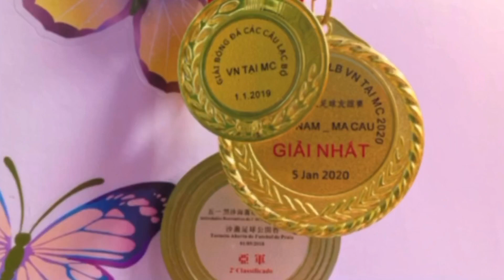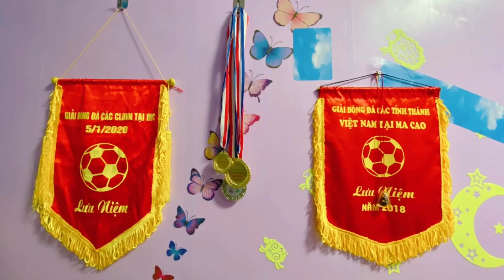Huynh đệ ơi! Tiktok 2021